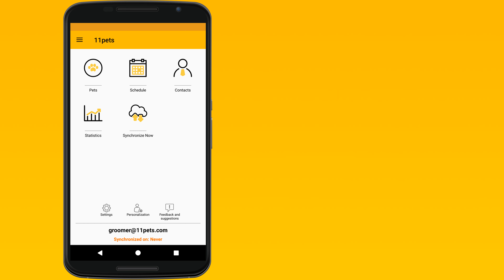11pets Groomer - Login to your account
Manage every detail of grooming sessions:
- The schedule
- The pet entry state
- The service
- The notification
- The pet pickup

11pets: Groomer is the most comprehensive management software for pet groomer salons.

- Electronic appointments
- Communication with the customers
- Detailed records and
- Statistics.

Just download the 11pets app and register as a Groomer.